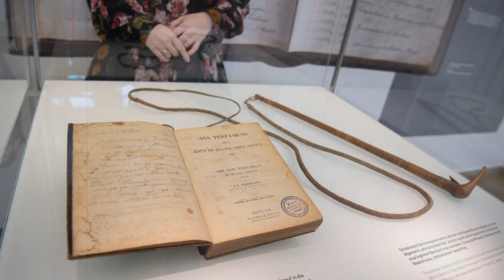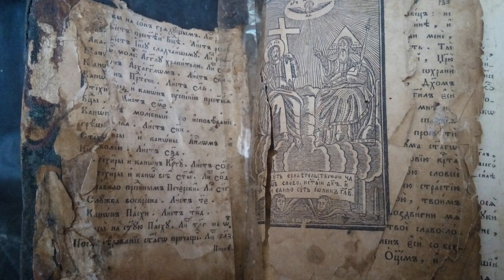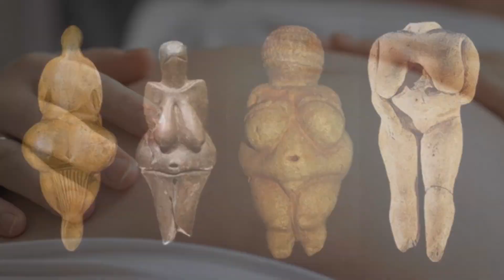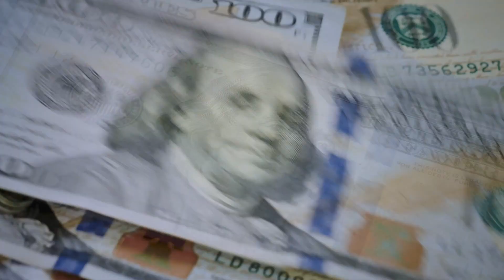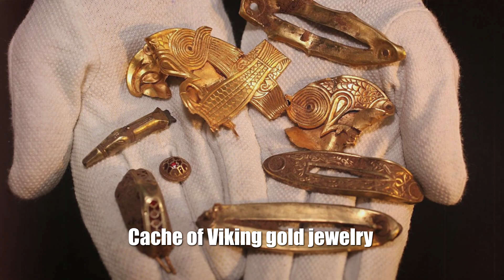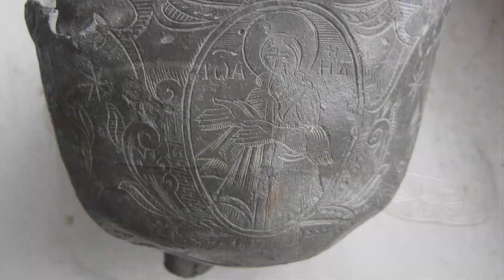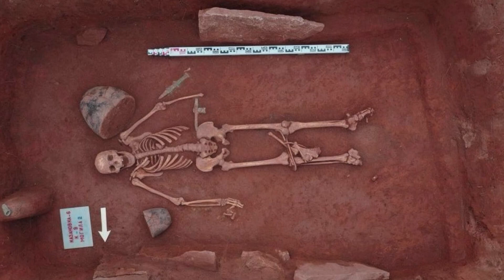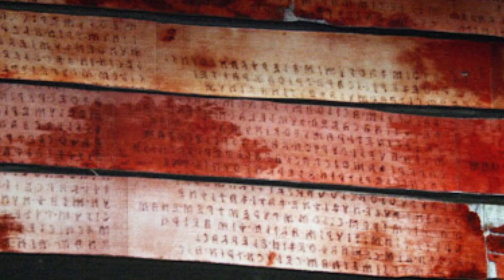Mystical Ancient Egyptian Text Shocked Archaeologists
Archaeologists had a unique opportunity to parse the text that was found on the bandages wound around the mummy. I will also talk about the ancient Vikings, who managed to meet many years later, you will see the ruins of ancient civilizations and a unique statue of a woman who was considered the standard of female beauty. And if you watch the video to the end, then I will tell you about ancient artifacts that are very, very expensive these days.
00:00 ► 1800 year old woman statue
00:48 ► Ruins of the largest church in medieval Nubia
02:36 ► Science has no doubt about the realness of Jesus Christ
05:31 ► The ideal woman of the late Paleolithic
06:58 ► Fresco depicting the spider god
08:19 ► The most expensive antiques in auction history
11:00 ► Cache of Viking gold jewelry
12:12 ► Tureen with 300 years of history
13:22 ► Declassified gold artifacts in the Tuvan Valley of the Kings
14:35 ► Two Vikings met after a thousand years
16:09 ► "The Book of the Zagreb Mummy"
In this video, you will meet two Vikings who have not seen each other for over a thousand years. Most people see in antiques only an object of mediocrity from the past. However, true connoisseurs of art think differently. For the latter, ancient exhibits are an invaluable rarity. But, despite this, at auctions, each ancient item is attributed its own price. Avid collectors give fortunes for the opportunity to have a piece of history. Hi Friend. You are on the KirTop channel.